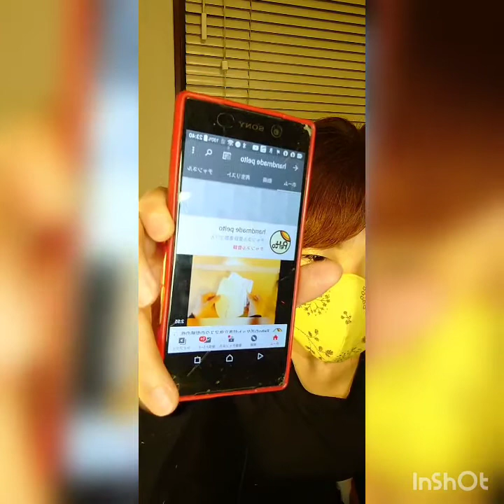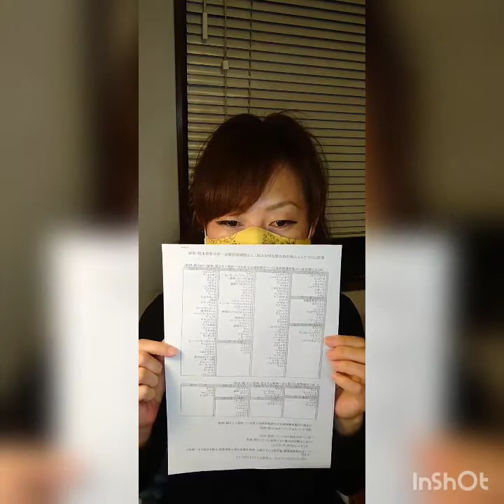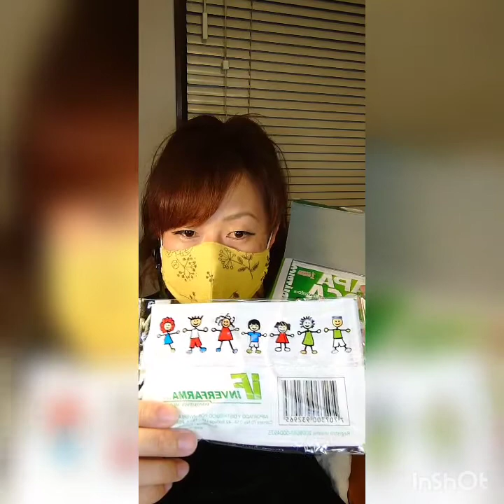2020 4/6 Peltoのポケット付き立体マスクを一緒に作っていただけませんか㊴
【ざっくり内容】

〇
〇
〇

【あなたのお力をお貸しいただけませんか】
普通の布マスクでは感染予防効果があまり望めません💦
そこで私はポケット付きでこのポケットの中に紙マスクや他のフィルター効果のあるものを入れて使うこのマスクをオススメしたくて型紙と作り方を無料で公開致しております🥰❤
必要な方のところにこのPeltoポケット付きマスクを届けるお力をどうかお貸しいただけませんか？
〇無料型紙をダウンロードして作り方の動画を見てぜひ作ってみてください🥰
〇そしてあなたとあなたの大切な人に届けていただけませんか？
〇制作したマスクはプレゼントしてくださっても販売してくださってもかまいません🥰
〇制作した報告は義務付けておりません🥰
〇Peltoの型紙を使ったということも示さなくても大丈夫です🥰
〇ですがハッシュタグ#Peltoポケット付きマスク でマスクの輪を広げていただけるとうれしいです🥰❤
あなたとあなたの大切な人の感染予防効果を高めたい✨
Peltoは一日も早くマスクが要らなくなるいつもの暮らしが戻ることを願っています🥰❤
I'm showing the pattern of a mask with pockets and how to make it free of charge.
You can download the patterns freely, create videos of how to make them on YouTube, and sell the masks you made.
I want to increase the infection prevention effect between you and your loved ones.
Pelto hopes to return to our usual life as soon as possible when we no longer needs a mask.

マスクの型紙や作り方はWebで無料で公開しています

ハンドメイドの雑貨屋さん
Pelto  (ペルト)